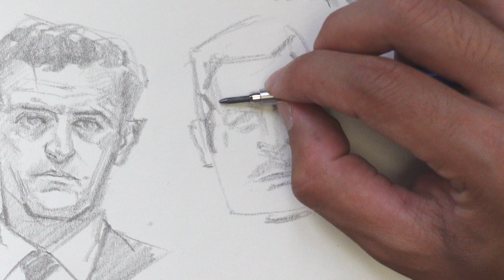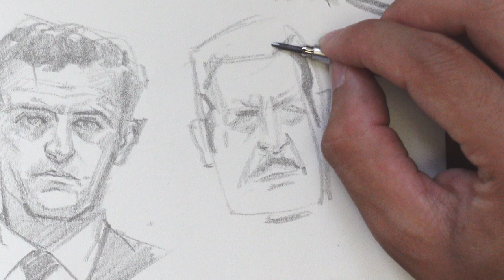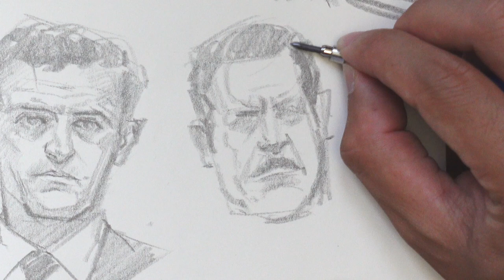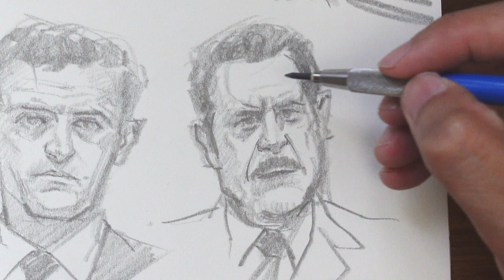30 Day Sketch Challenge/Day 01 Portraits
Trying to get 30 Day sketch challenge. I will post a sketch a day for 30 days.